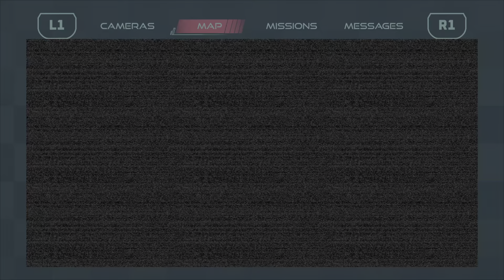Five Nights At Freddy's: Security Breach | No Re-Entry (Mission 3)